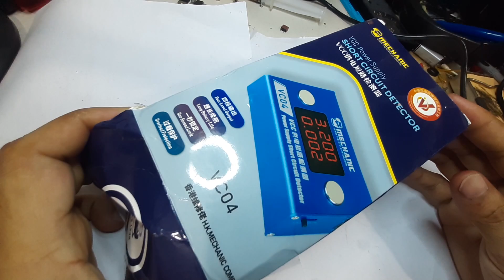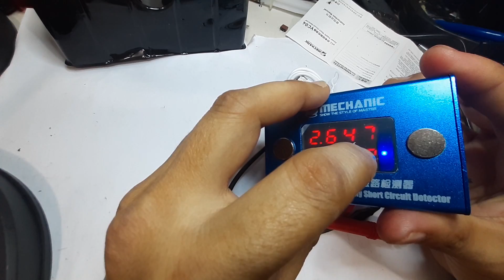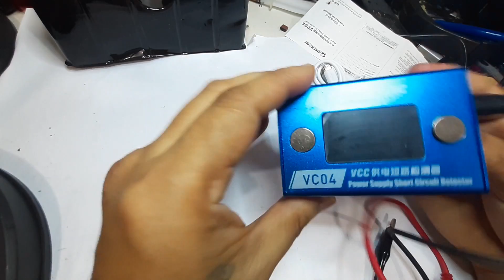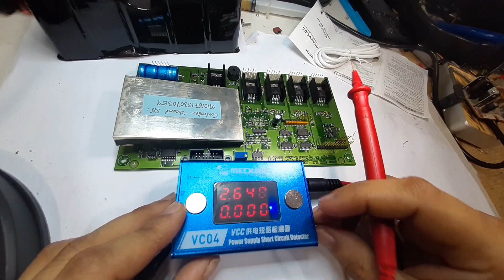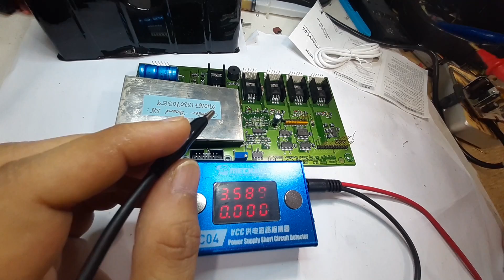Short Detector : Mechanic VC04 Review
Detecting a short using Mechanic VC04. A review video